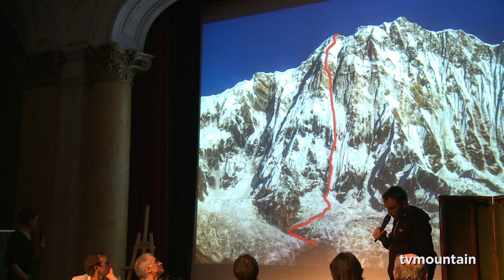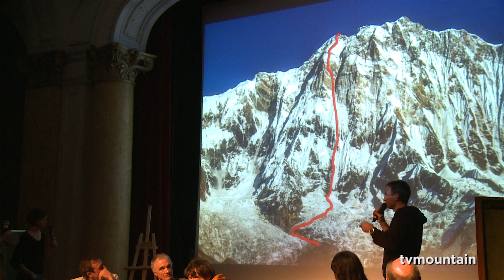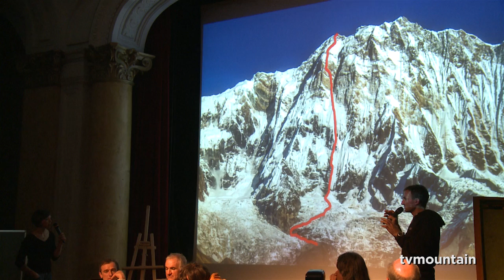#5 Annapurna Face Sud Récit de Ueli Steck Retour à la Montagne alpinisme Himalaya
#5... 14 février 2014 Chamonix Mont-Blanc... Soirée Annapurna Face Sud de l'association "Retour à la montagne" pour apporter un soutien à Stéphane Benoist... Récit de Ueli Steck... Merci à gilles Chappaz... Millet partenaire de la soirée...